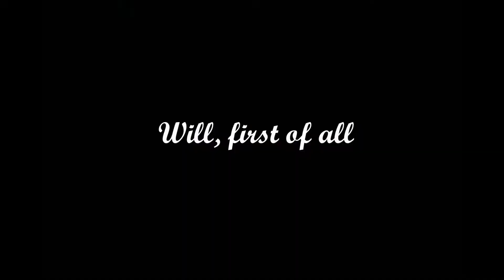IDALI Najib vs ANDREANI Luca - NIGHT WARRIORS